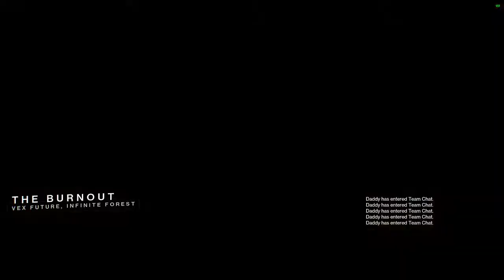Game 3 of Solus Tourney